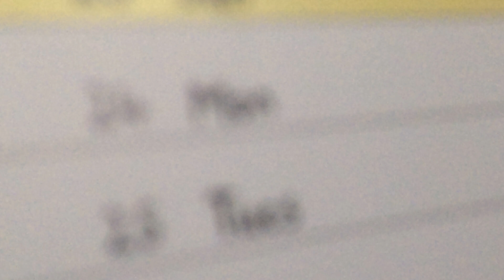Batman in time